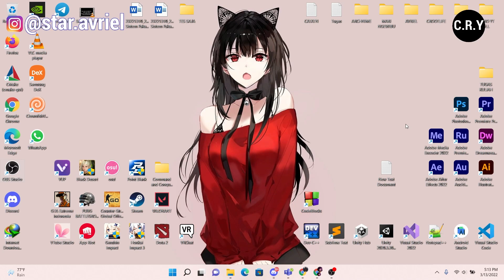KOK EPISODE ONE PIECE BELUM RILIS ? Mungkin Ini Bisa Menjawab Kamu, Studio Toei Animation Ter Tusbol